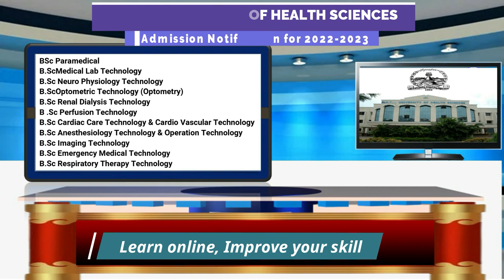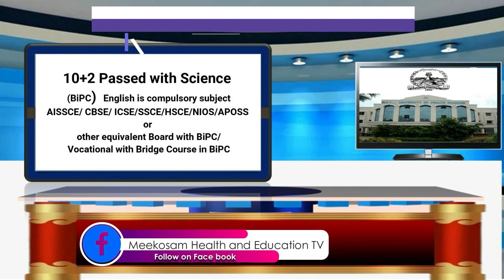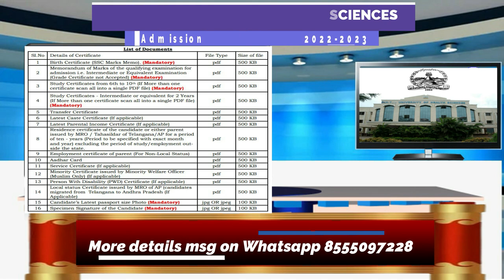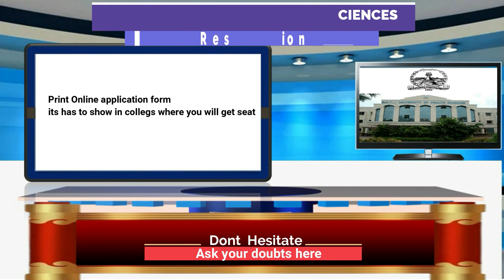Dr NTR University admission into BSc Nursing, Physiotherapy, BSc Paramedical for 2022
Dr NTR University admission into BSc Nursing, Physiotherapy, BSc Paramedical for 2022, Dr NTR University paramedical admission for 2022,
AP Para Medical Courses Admission 2022 or NTRUHS AP UG Paramedical Courses Admission 2022 notification has been released by Andhra Pradesh Health University on its NTRUHS Website for admission into BPT, B.Sc. Nursing, B.Sc PT & P.B.B.Sc (N) Courses for the academic year 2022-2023 Apply Online at ntruhs.ap.nic.in. &
Paramedical admission 2022, BSc nursing admission 2022, BPT Admission 2022, Govt paramedical course admission, Govt paramedical colleges in ap, Govt BSc nursing colleges in ap, Paramedical courses list,  How to apply paramedical courses, NTR University admission online process, BSc anaesthesia admission, BSc Cardiology admission, Bsc radiology admission,  BSC MLT Admission,